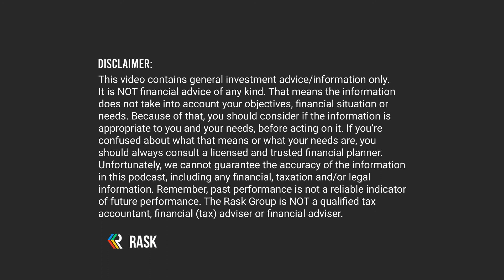Not all olive oils are created equal ft. Rob McGavin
In this Australian Investors Podcast episode Owen talks with Rob McGavin, co-founder and Chairman of Cobram Estate Olives Ltd (ASX: CBO), Australia’s largest producer of olive oil and one of the world’s leading producers.

You can watch this podcast on Rask’s YouTube Channel.

Rob’s story is littered with examples that remind me to think and invest smarter. To persevere. And to focus on quality.

After growing up on a farm and working in remote parts of Australia, Rob quickly transitioned to entrepreneurism, starting a vineyard, and later partnering with Paul to create what is now Australia’s biggest olive oil producer, Cobram Estate Olives.

It also owns the popular Red Island brand in supermarkets. The company has fused a focus on science, education and culture to create an organisation that creates meaningful products that genuinely want to help people live happier and healthier lives.

In this podcast we talk about Rob’s lessons learned from his father, almost going bust (a few times), building a team, agriculture & culture, the fluid industry dynamics for big olive oil producers, Europe versus Australia, and — perhaps most importantly — how to tell if you’re consuming the good stuff.

One memorable quote, which came from Rob’s father, is “there's only one way to go broke - spend more than you earn.” To start, here’s Rob telling us how you can tell if you’re drinking great quality oil olive…